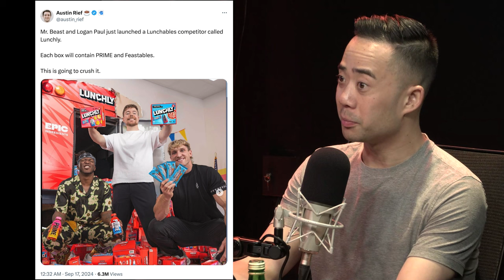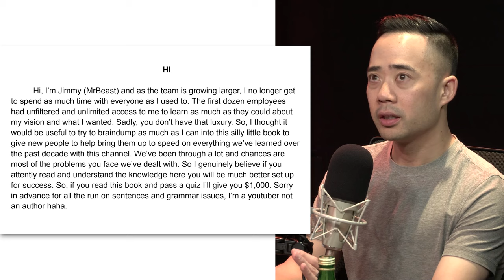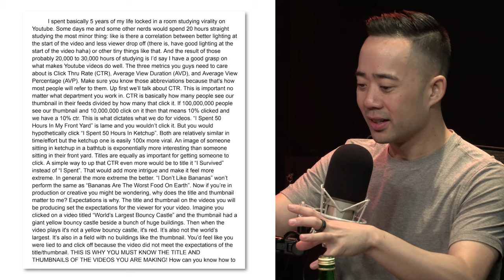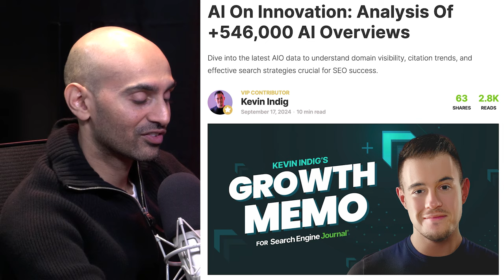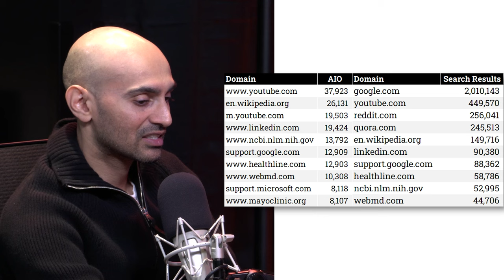MrBeast, Logan Paul & KSI’s Epic Collab: Genius Yet Controversial?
In this episode, Eric Siu and Neil Patel discuss the launch of Lunchly, a new snack product by influencers MrBeast, Logan Paul, and KSI, and raises questions about its health implications for children. They then transitioned into MrBeast's approach of only hiring A players, and insights on AI overviews and their impact on SEO.

Timestamps:

00:00 - MrBeast, Logan Paul, and KSI collab - business genius but…
03:42 - How to succeed in Mrbeast production
08:08 - AI On Innovation: Analysis Of +546,000 AI Overviews
10:36 - That’s it for today! Don’t forget to rate, review, and subscribe!